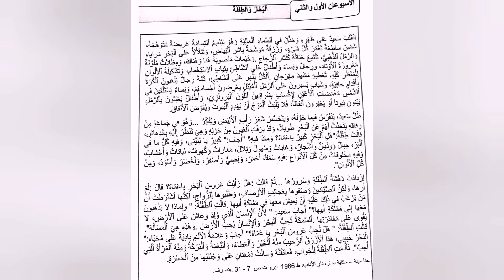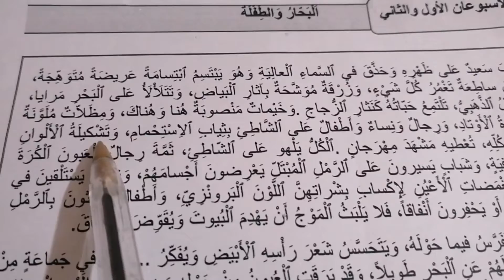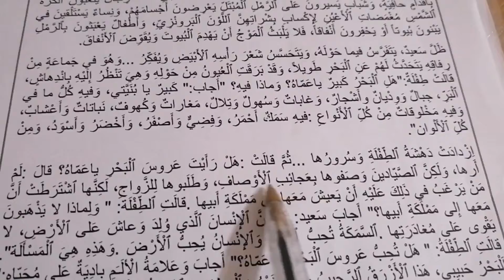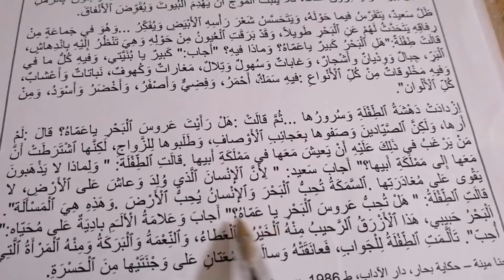النص السماعي للمستوى الخامسة ابتدائي الوحدة الخامسة :البحار والطفلة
النص السماعي :الوحدة الخامسة
المستوى الخامسة ابتدائي :البحار والطفلة
المستوى الخامسة ابتدائي الوحدة الخامسة :النص السماعي البحار والطفلة